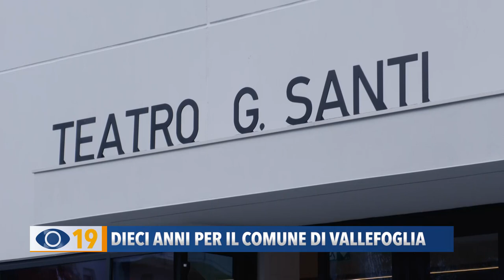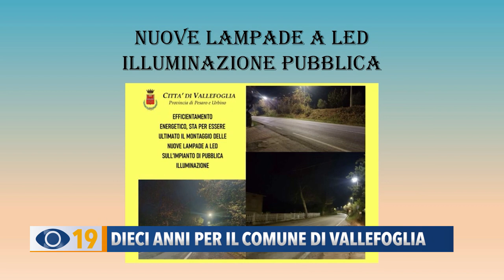Dieci anni per il comune di Vallefoglia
Primi dieci anni per il Comune di Vallefoglia. Ieri la conferenza stampa del Sindaco Palmiro Ucchielli per celebrare questo traguardo raggiunto.